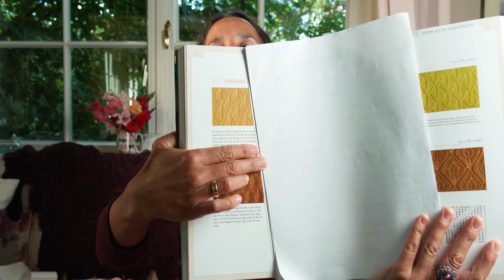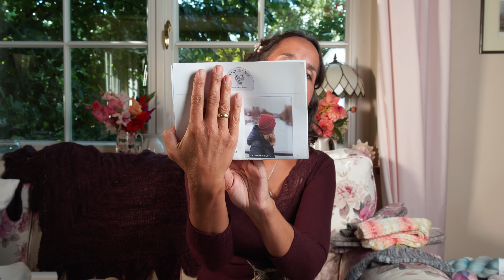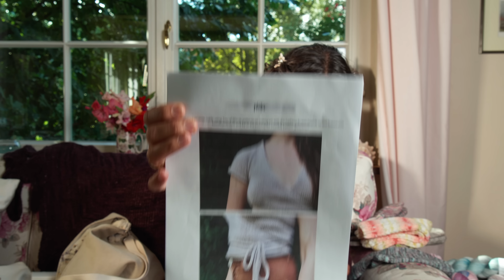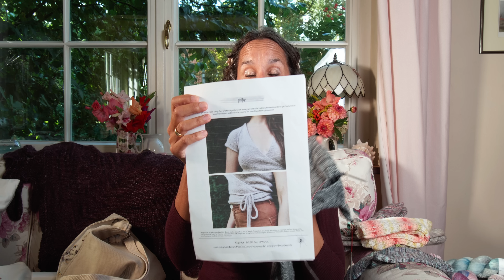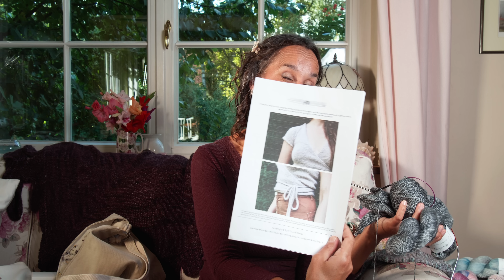Podcast Nr . 46 Spätsommerliche Grüße!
Ich begrüße euch heute ganz herzlich zu einem neuen Video von mir! Heute zeige ich euch eine kleine Auswahl meiner aktuellen Wollfärbungen und ein fertiges Projekt von mir!

Mein fertiges Projekt ist:
 "wrapped in leaves" von Alana Dakos, aus dem Buch : "Botanical knits", erschienen im Verlag NNK Press

Meine aktuellen Projekte sind:
ein selbstentworfenes Tuch,
die Mütze "Alex" von Frau Riedel strickt (kostenlos bei ravelry).

Die gezeigten Riesling Socken von FadenStille (erhältlich bei ravelry).

Das Video enthält unbezahlte Werbung. Alle gezeigten Wollen, Strickzubehör und Bücher sind von mir gekauft worden.

Über Kommentare und Verbesserungsvorschläge würde ich mich wie immer sehr freuen!

Bei Instagram könnt ihr mir unter "mondlichtgarne" folgen.

Das Harfenstück heißt: "Herbstwalzer" von Stefanie Bieber.

Schnittprogramm DaVinci Resolve Studio 18: shorturl.at/cgTUV